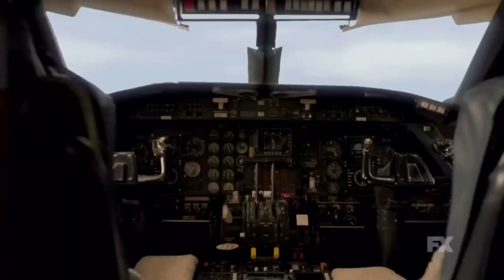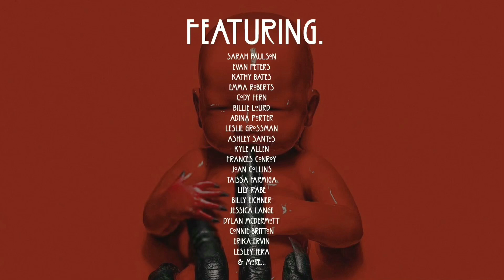"American Horror Story: Apocalypse" (All Teasers Compilation + Trailer) (HQ)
"Apocalypse" is the eight season of the FX horror anthology television series American Horror Story. It premiered on September 12, 2018 and concluded on November 14, 2018 with its 10th episode. It was described as a crossover between the first and third seasons of the series ("Murder House" and "Coven").
Sarah Paulson, Evan Peters, Adina Porter, Billie Lourd, Leslie Grossman, Cody Fern, Emma Roberts, Cheyenne Jackson and Kathy Bates starred as the main characters of the season.
Here is a compilation of the few teasers and trailers published on the channel a few weeks before the Premiere.

Teasers list :
1. "Hourglass"
2. "Don’t Let Go"
3. "Fear What’s Forbidden"
4. "Life In Decay"
5. "Darkness Ahead"
6. "Make A Wish"
7. "Shut Eye"
8. "Breath In It"
9. "It’s Within Reach"
10. "You Can’t Escape It"
11. "Fall Out"
12. "Hush"
13. "Fog"